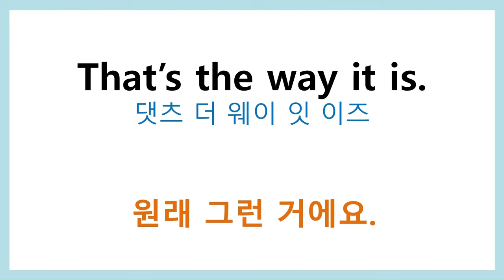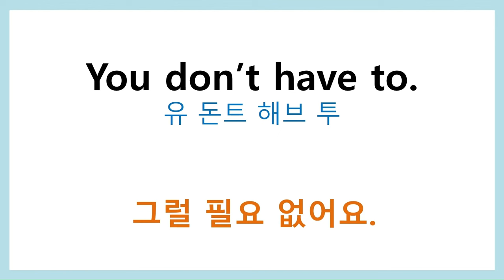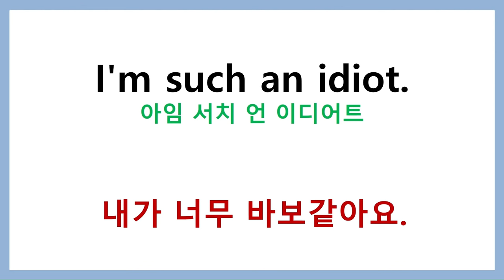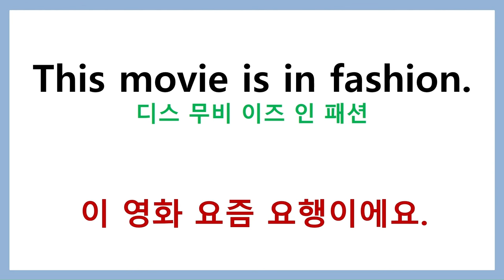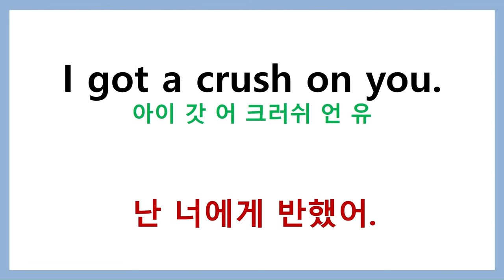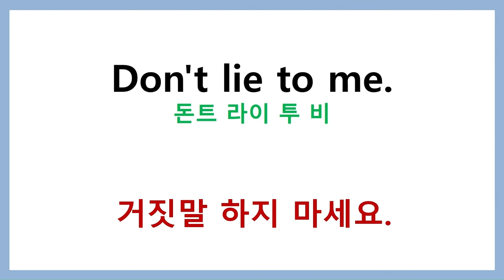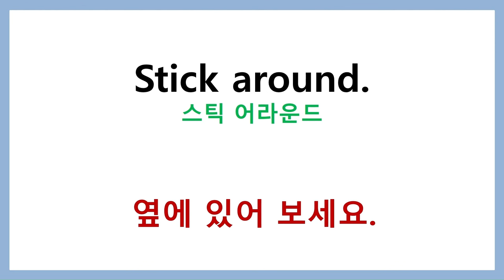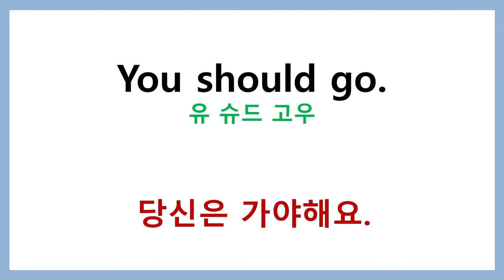미국 드라마 생활영어회화 300문장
미국드라마 생활영어회화 300문장